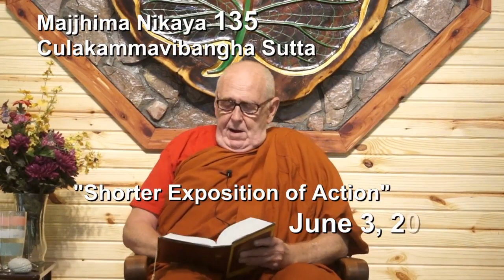MN 135 DSMC 3-Jun-13 The Shorter Exposition of Action - Culakammavibhanga Sutta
MN 135 The Shorter Exposition of Action - Cūḷakammavibhaṅga Sutta
The Buddha explains how karma accounts for one's fortune or misfortune. He names the results of specific actions.